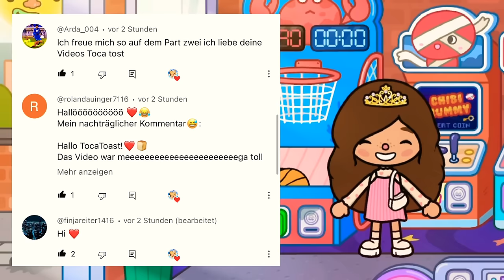👑 DAS HAPPY END der PRINZESSIN 🏰 DIE HOCHZEIT 💐 TEIL 8 🥰 PRINZESSIN DEUTSCHE TOCA BOCA STORY